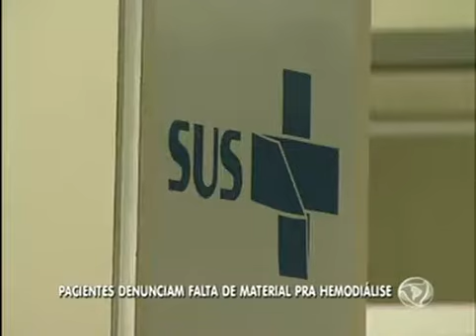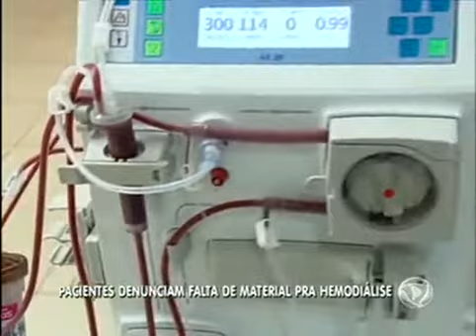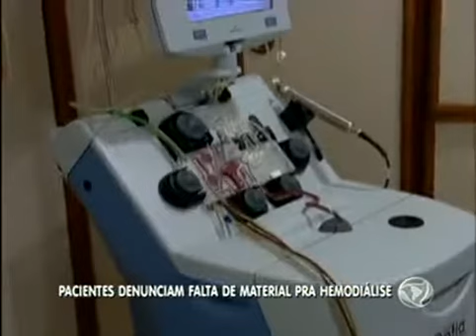Pacientes denunciam falta de material para hemodiálise no Hospital de Base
Sessões estão sendo desmarcadas. A Secretaria de Saúde informou que alguns pacientes foram encaminhadas para uma clínica conveniada.